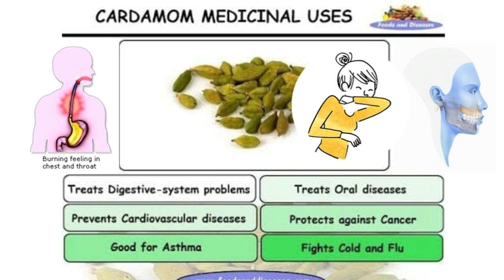CARDAMOM (چھوٹی الائچی) benefits in ramadan mubarak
It help to reduce the thurst during fast
It also help in digestive system problems
Headache
Cough
Flu
Cardiac problem
And in many other